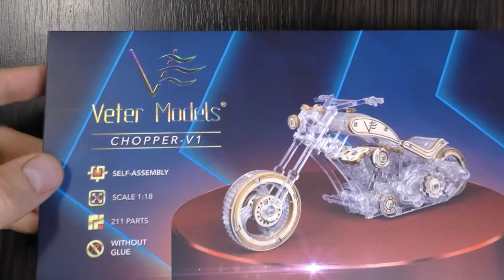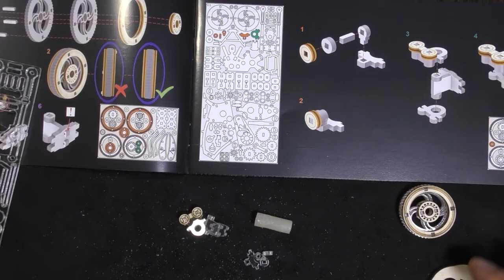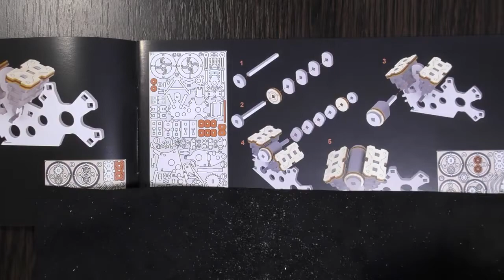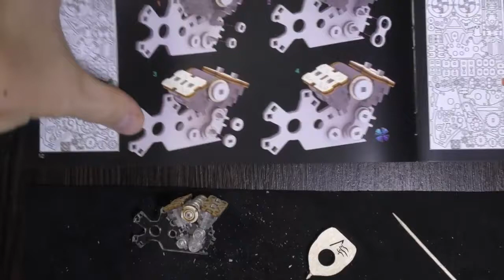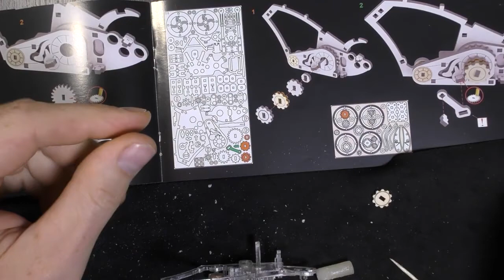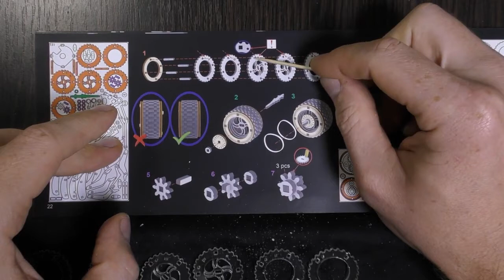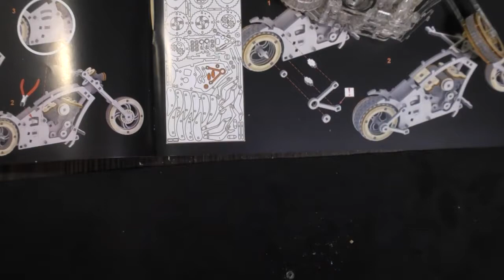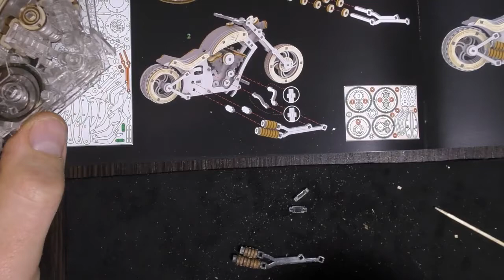Сборка модели Chopper V1 от Veter Models - Механический конструктор, 3D пазл, пластик и дерево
Чоппер-V1 от Veter Models – новый взгляд на 3D конструкторы

Перед вами крутой механический байк, который вы соберёте своими руками. Это будет ваше маленькое олицетворение свободы, в масштабе 1:18.